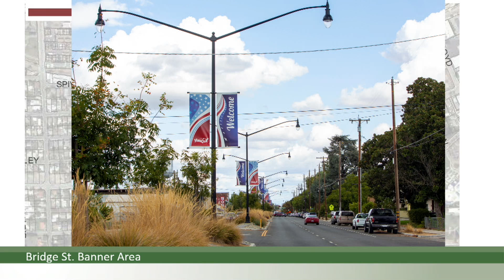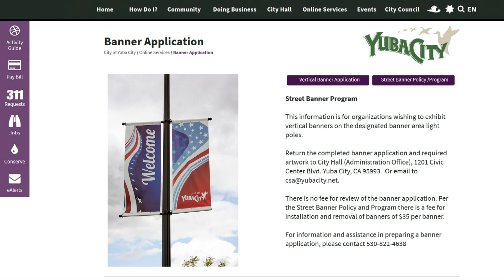Yuba City Council Meeting 2-4-2020 Item 10